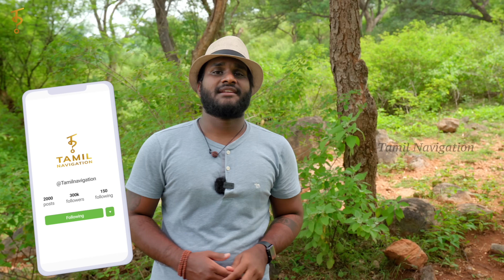Ringing Rock Millithikki | Krishnagiri | Tamil Navigation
Paytm - Tamilnavigation@paytm